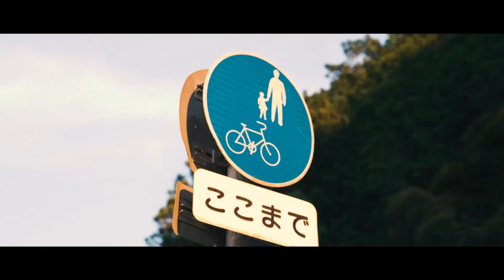ネオンボウヤさん 夕暮れ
2022年6~7月の散歩動画です。

夏の夕暮れの情景を集めました。
夏の夕やけはとても幻想的で好きです